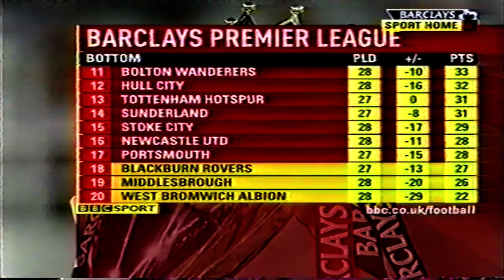West Bromwich Albion 1-3 Arsenal 2008/09